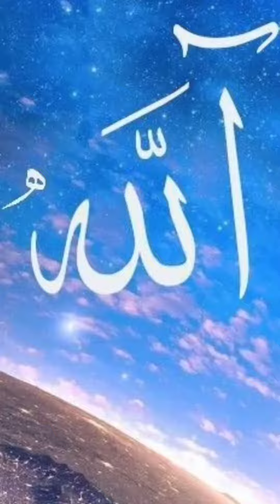Hashar k maidan me sab ka hisab hoga waqia